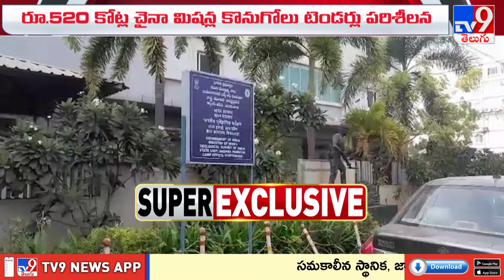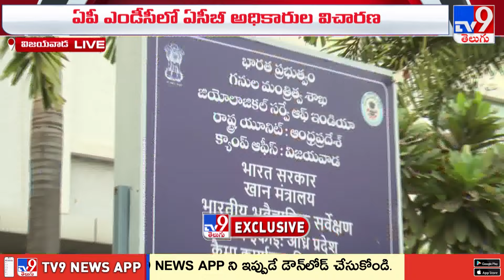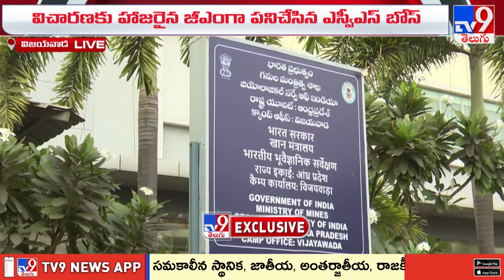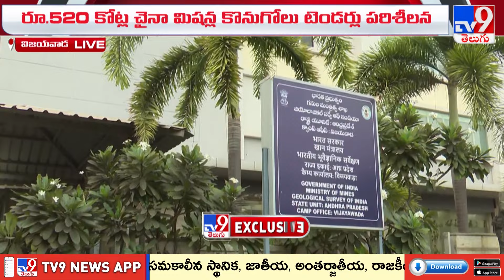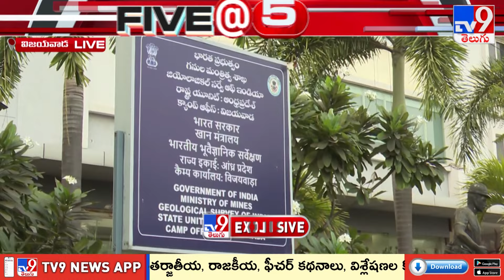Andhra Pradesh : మైనింగ్ ఆఫీస్‌లో ఏసీబీ తవ్వకాలు | Five @ 5 - TV9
1200 మంది వ్యవసాయం మరియు వ్యాపార నిపుణుల నుండి నేర్చుకోవడానికి మరియు వారితో నేరుగా వీడియో కాల్ మాట్లాడటానికి ఇప్పుడే ffreedom appను డౌన్లొడ్ చేసుకోండి